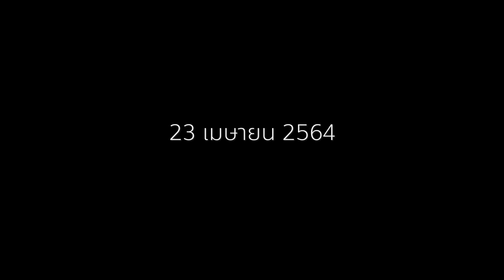ความสำคัญเปลี่ยน - เบนซ์ เมืองเลย【 TEASER】23 เม.ย.นี้ ฟังเพลงเต็มพร้อมกันทั่วโลก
ความสำคัญเปลี่ยนบทเพลงเจ็บๆ จากศิลปินเจ้าพ่อเพลงเศร้า อกหัก จากเมืองเลย
"เบนซ์ เมืองเลย" ที่ถ่ายทอดด้วยน้ำเสียงเศร้าๆ เอาใจคนอกหัก
23 เมษายนนี้ เวลา 17.00 น. ฟังพร้อมกันทั่วโลก ฝากเป็นกำลังใจให้พี่เบนซ์ เมืองเลยด้วยเด้อจ้า